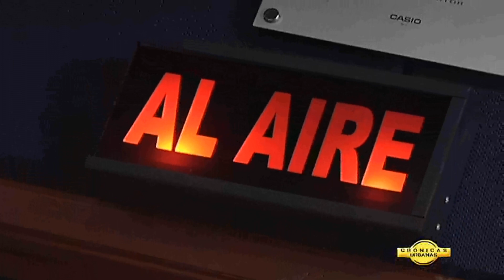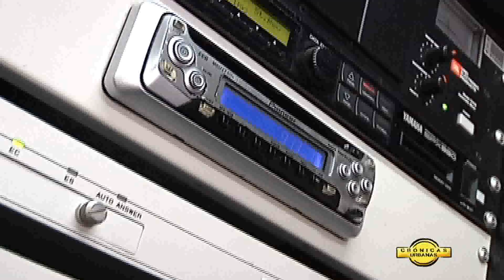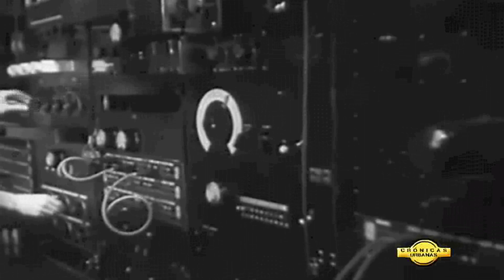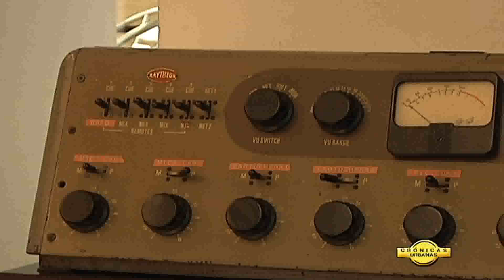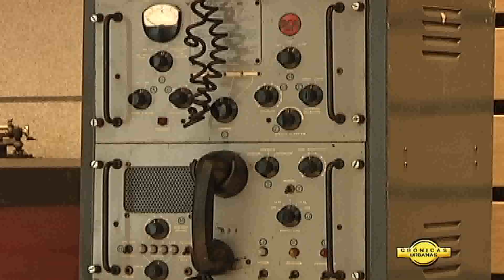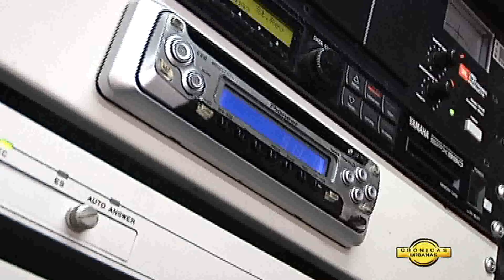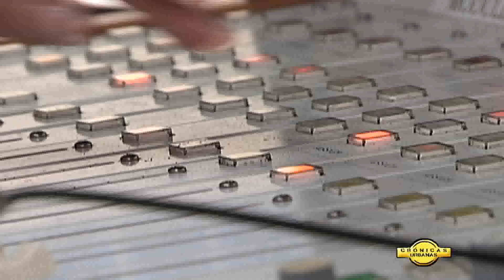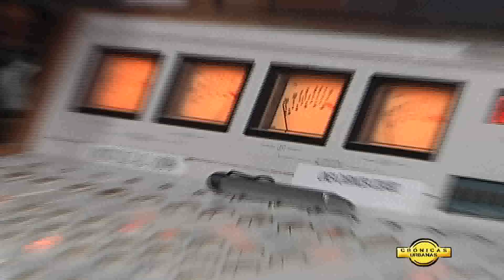Cronicas Urbanas - Cristóbal Americo Rivera (La Cariñosa 610 AM) 2/2